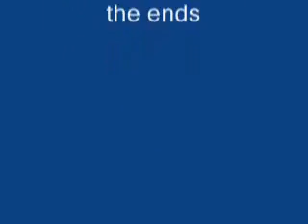Take the Bait-- New Future + Eli & Will